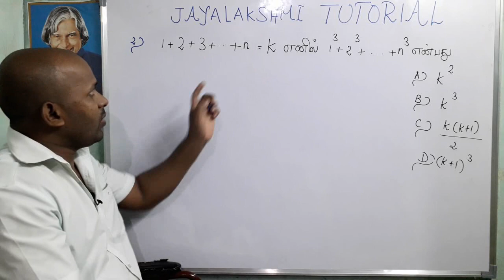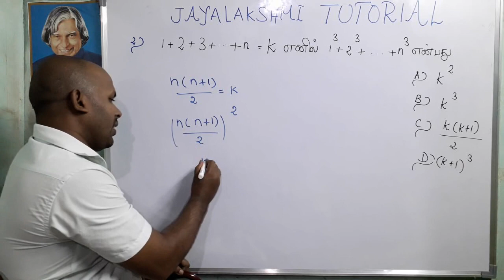GROUP4 // MATHS / APTITUDE // ANSWER KEY 2019